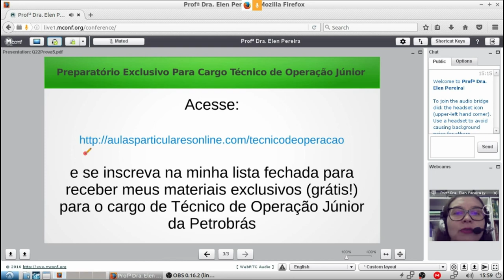Técnico de Operação Júnior PETROBRAS | Questão 22 Prova 5 de 2014 Resolvida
Questão Comentada de Concurso da Prova 5 Petrobrás 2014:

Questão 22) A reação de formação do etino, C2H2, a partir do C(grafite) e do H2(g), no equilíbrio é representada pela equação abaixo:

2C(grafite) + H2(g)  =   C2H2(g)

Considere as afirmações a seguir sobre esse sistema em equilíbrio e os fatores que o influenciam.

I – A diminuição da pressão parcial do H2 no reator desloca o equilíbrio para formação do etino
II – A adição de C ao sistema perturba o equilíbrio, deslocando a reação para o consumo de etino.
III – A retirada de etino do sistema força a formação de mais etino.

É correto APENAS o que afirma em:

A) I
B) II
C) III
D) I e II
E) II e III

Officina Scientia
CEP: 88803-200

Termos relacionados a TECNICO DE OPERAÇÃO JUNIOR PETROBRAS:

1 - tecnico de operação junior petrobras
2 - técnico de operações petrobras
3 - tecnico de operação petrobras
4 - tecnico de operação